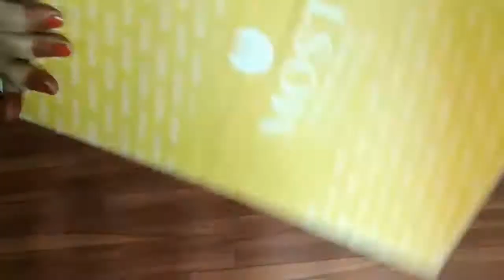DIY-2 Decoration idea 💡 from waste and old saree box/साड़ी के खाली डिब्बों का reuse/Best out of wast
Hi friends, welcome to Craft Home.

In this video I am making beautiful Wall hangings from waste materials at home.

How to reuse waste saree boxes.

Best out of waste cardboard boxes craft.

How to make wall hangings from from waste materials.

2 very unique wall hanging making tutorials at home.

Reuse idea 💡 of waste cloth boxes.

No cost home decor ideas 💡.

Handmade wall hanging from waste newspaper.

Home decor ideas 💡 from waste materials.

Easy and beautiful best out of waste materials craft.

Tealight holder making idea from cardboard at home.

Diwali special decoration idea from waste materials.

Light organiser making at home from waste

How to reuse  shirt box.

Diwali special decoration ideas 2020